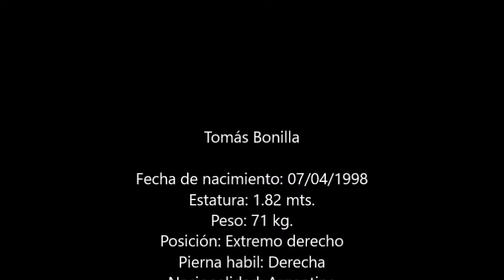Tomás Bonilla - Extremo